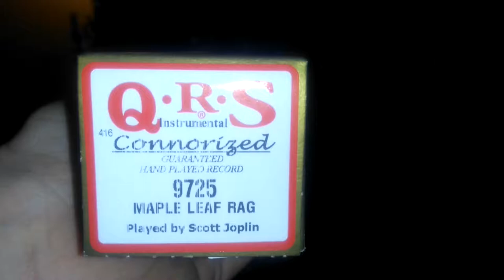Maple Leaf Rag | 1910 Player Piano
Piano: J. Günther Breveté Bruxelles. Auto piano Günther
Roll: Hand played record by Scott Joplin.
QRS 9725
5 notes on the piano is not working, sorry.